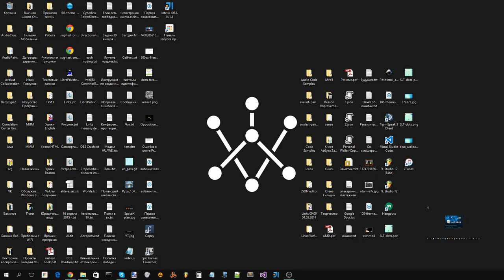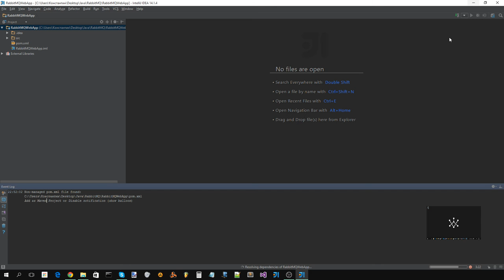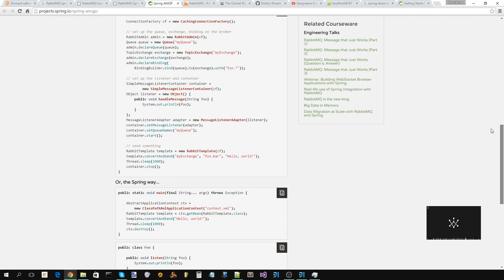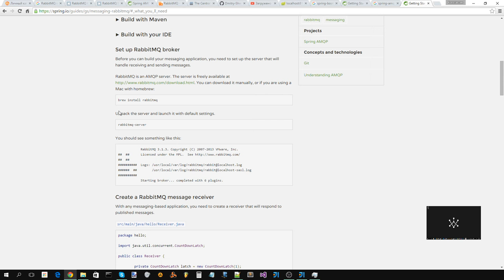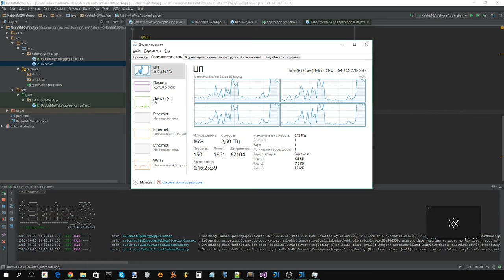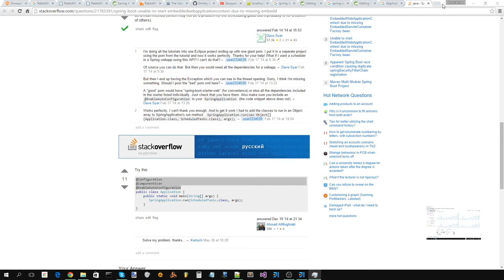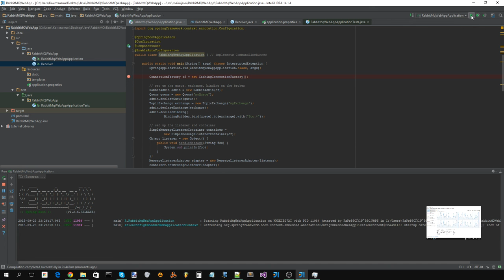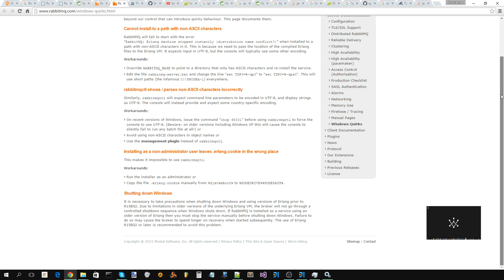Ещё одна попытка подключить RabbitMQ к Java Spring Boot приложению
Пример для Spring Boot не удалось запустить. Пример для чистой Java выявил проблему в самом установленном RabbitMQ - при запуске службы она выключается из-за ошибки.